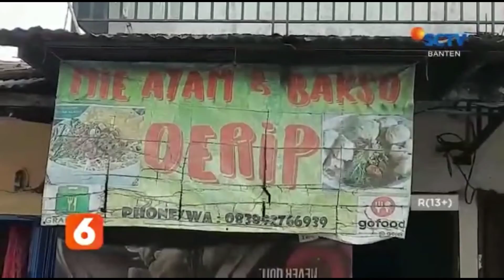PEDAGANG BAKSO KHAWATIR KARENA PEDAGANG DAGING SAPI MOGOK JUALAN